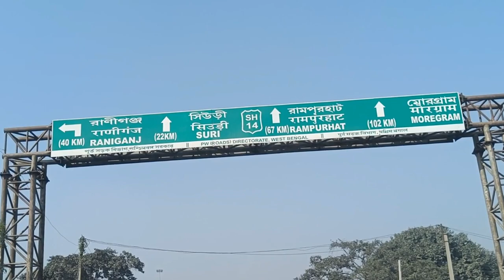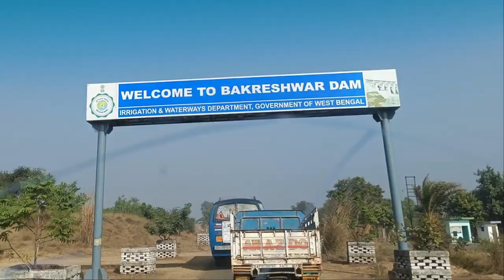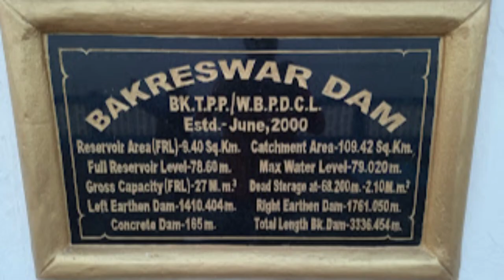“NEEL NIRJAN”- a Cinematic Spot for one day Tour/Picnic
On a one day short tour today, we are going to visit a place “ NEEL NIRJAN” – a Cinematic Spot for one day Tour/ Picnic. It is situated near Dubrajpur in the District of Birbhum. It is located at Chinpai and Bhurkuna gram panchayat on Panagarh Moregram Highway. The reservoir constructed by damming the Bakreshwar river near Chinpai to supply water to the Bakreshwar Thermal Power Plant in Birbhum District of West Bengal. A beautiful name was given to this reservoir as “Neel Nirjan”, (in English Blue Solitude). This tourist spot built around it. There have a facility of having picnic in this beautiful spot. You can see various types of migratory birds on this spot.
At the time of visit this place one can also visit other places like Mama Bhagne Pahar, Dubrajpur, Hetampur Rajbari and Joydeb Kenduli. All these places can be covered in a one-day tour.

Source : Music : You Tube Music Library
               Content : Wikipedia
                                The Telegraph
                                 Google photos